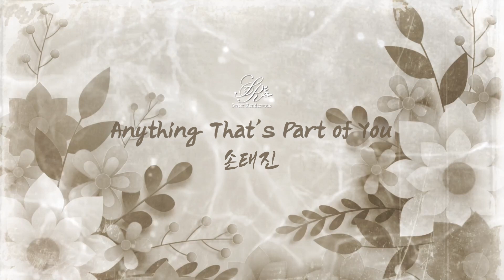Elvis is back! 손태진이 부르는 로큰롤 황제의 'Anything That's Part of You'│스윗랑데부 Sweet Rendezvous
'손태진의 스윗랑데부' 3주년 특집 선공개 스트리밍 중

Written by Don Robertson

🌻Sweet Rendezvous🌻
SAT, SUN 7:00-9:00 A.M.

스윗랑데부는 오디오 플랫폼 플로 FLO에서 다시 청취하실 수 있습니다.

Host│TJ Son 손태진
Producer│Christina Seo 서보경
Designer│Soo jeong Yoo 유수정